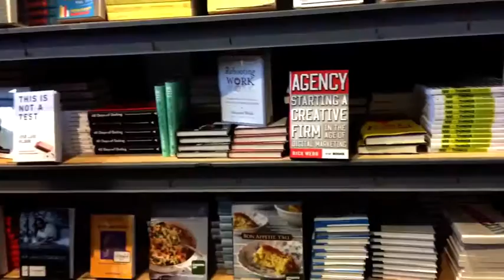IPA @ SXSW 2016 -Social Good, Digital Dust and Robotics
In March 2016, over 30 IPA member agencies descended on Austin, Texas for SXSW Interactive. We asked them to capture their experiences.